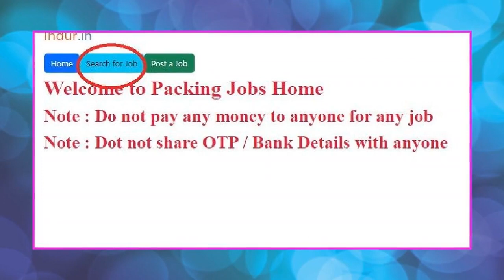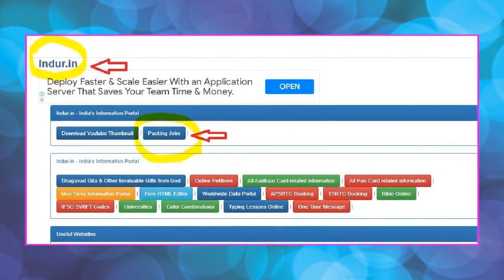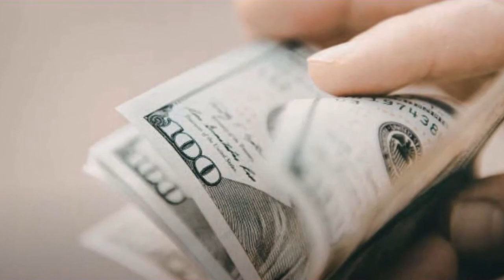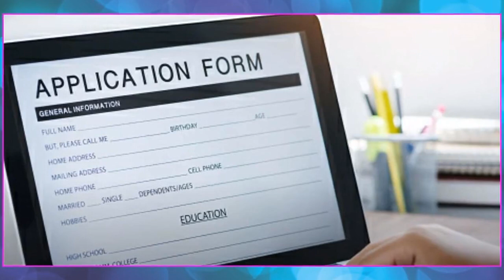2 ಗಂಟೆ ಮನೆಯಲ್ಲಿ ಕಷ್ಟಪಟ್ಟು ದುಡಿದರೆ ತಿಂಗಳಿಗೆ 50000 ಲಾಭ ಸಿಗುತ್ತೆ ತಕ್ಷಣ ಶುರು ಮಾಡಿ Packing Jobs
2 ಗಂಟೆ ಮನೆಯಲ್ಲಿ ಕಷ್ಟಪಟ್ಟು ದುಡಿದರೆ ತಿಂಗಳಿಗೆ 50000 ಲಾಭ ಸಿಗುತ್ತೆ ತಕ್ಷಣ ಶುರು ಮಾಡಿ Packing Jobs